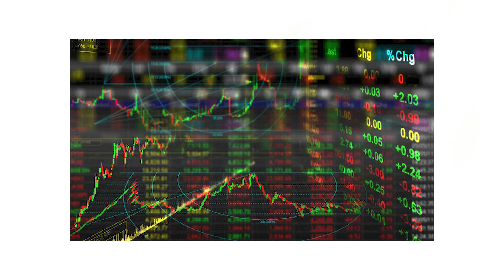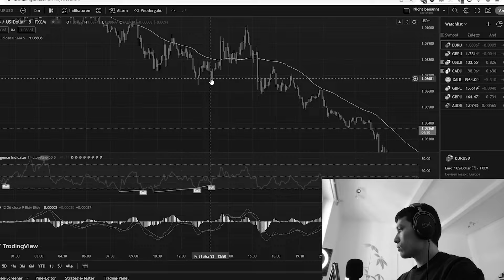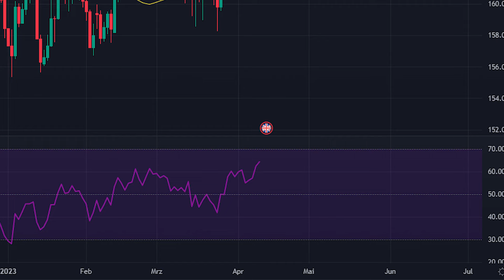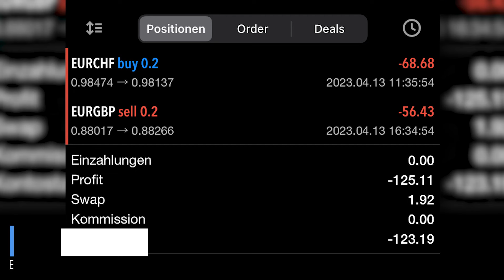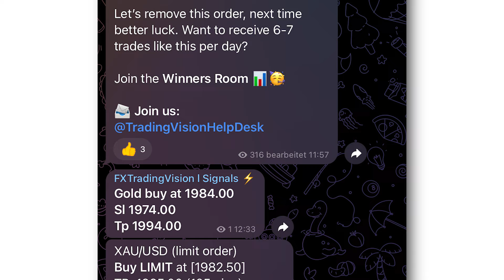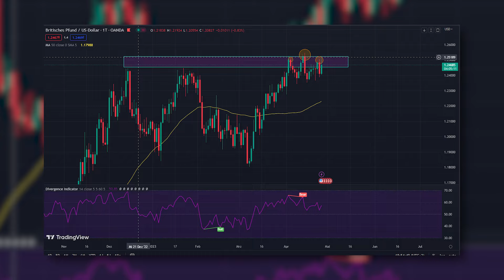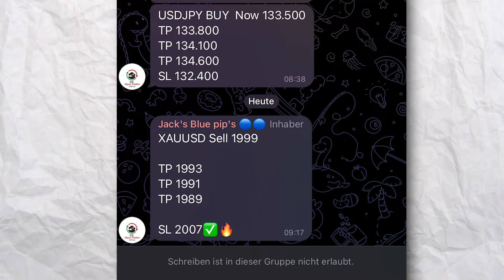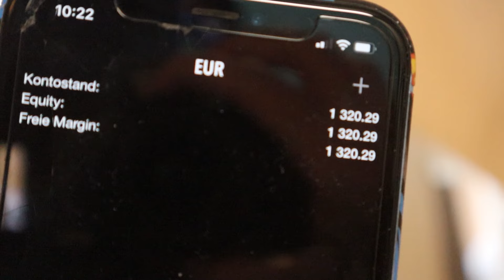So viel habe ich im ersten Monat Day Trading mit 500€ verdient!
Viel Spaß!

Bücher:
(Naked Forex)
(Mesitern der technischen Analyse)
(Trading Psychologie)
(Trading in the zone)
Lass Dein Geld für Dich arbeiten und werde Teil von Trade Republic! Nutze diesen Einladungslink (Bekommst eine gratis Aktie die bis hin zu 200€ Wert ist😍💰)

Bester Bankanbieter für Aktien, Kryptos und Cashback! (30€ Gratis geschenkt🤑)

Du möchtest eine kostenlose Aktie im Wert von bis zu ‎100⁠€ bekommen?🤑
Verwende diesen Link und hole Dir die App 💰👇

Erhalte hier GRATIS 15€ bei TradeRepublic! 🤑